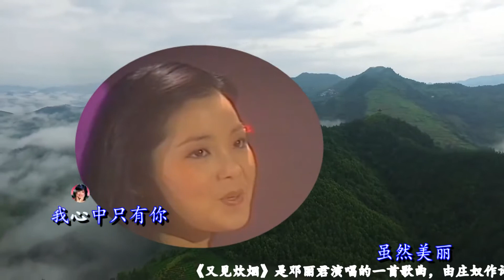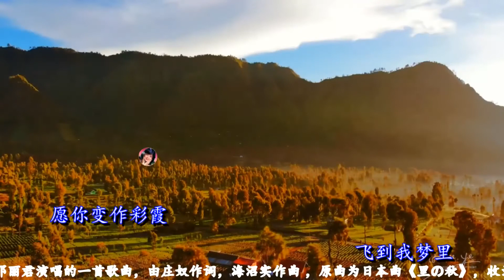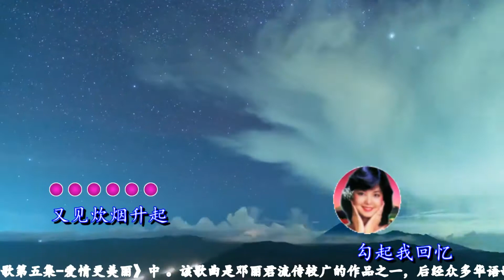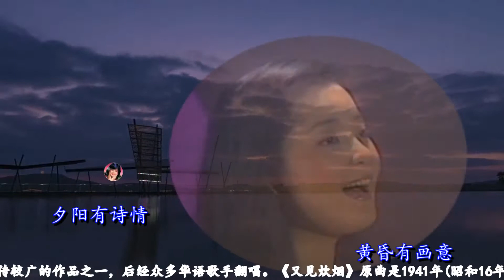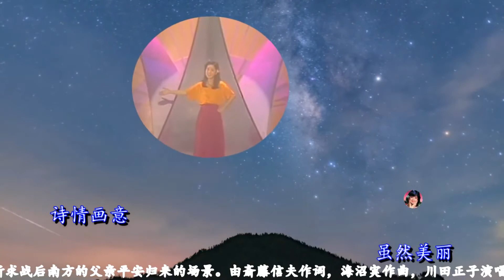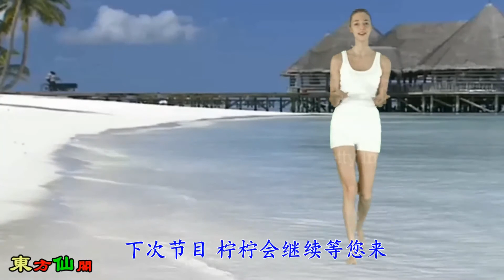邓丽君的《又见炊烟》，夕阳有诗情，黄昏有画意，我心中只有你